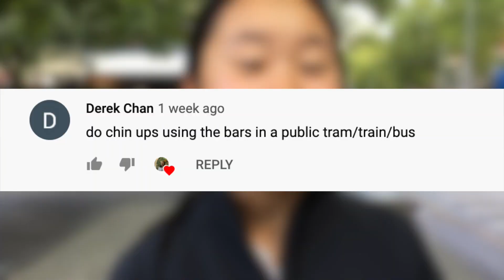Dose Of Rejection Day 3: Do chin ups on public transport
Day 3 of my dose of rejection series! And of course, please suggest ideas down below!!! the more ya'll contribute, the more content there'll be :)))